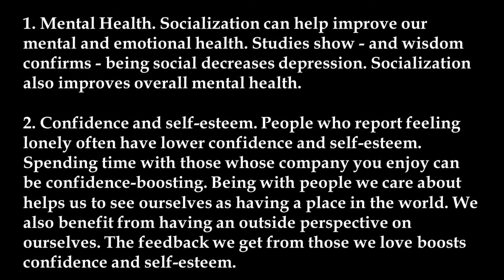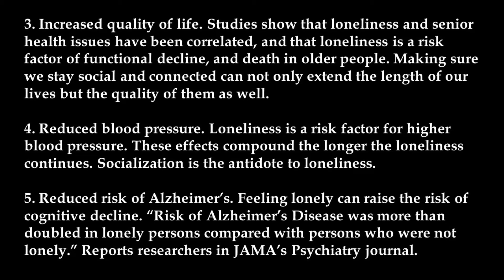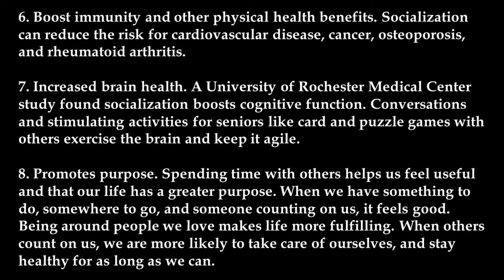152 Days in to 15 Days to Flatten the Curve Commentary August 15, 2020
152 Days in to 15 Days to Flatten the Curve Commentary August 15, 2020